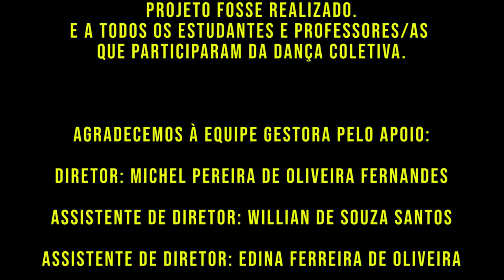Flash Mob EMEF Capistrano de Abreu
Imagens: Evandro Maia, Natalia Amschinger e Studios Drone
Edição: Evandro Maia